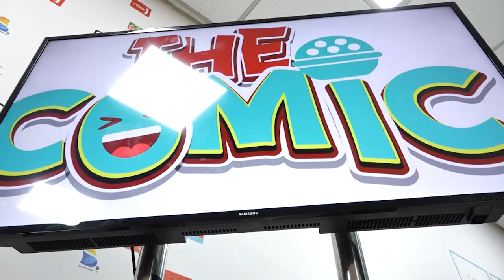The Comic Uganda - NBSTheComic show launch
NBSTheComic . The Comic Uganda is aimed at boosting the stand of comedy on the Ugandan market. This is going to benefit young upcoming comedians.
‘The Comic’ is a fresh market product that will identify new talent in Uganda from the various categories of comedy through an audition, this shall later translate into a competitive process that will result into a fully-fledged comedy TV show that will air on NBS TV after the winners are announced.

You’ll be able to follow the conversation online @thecomicug and NBSTheComic